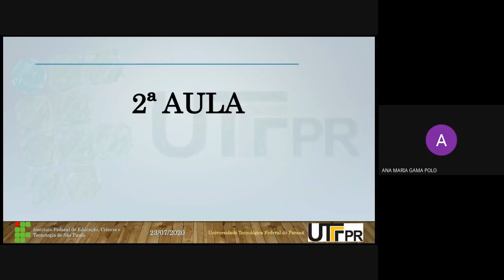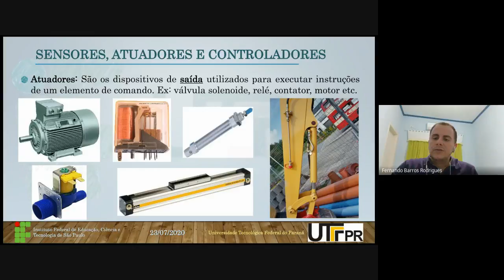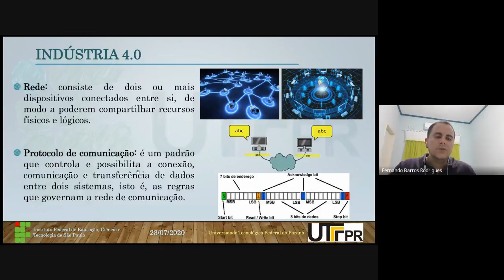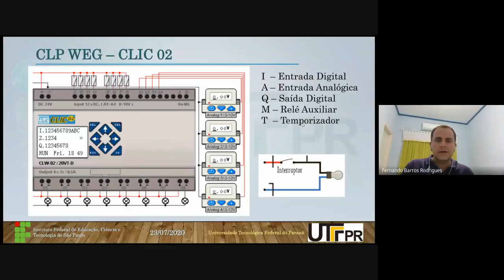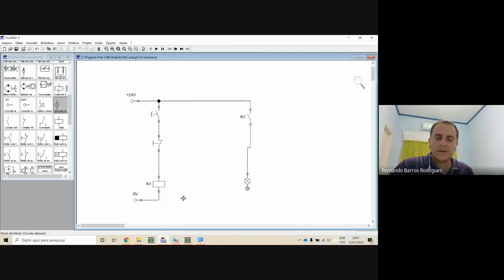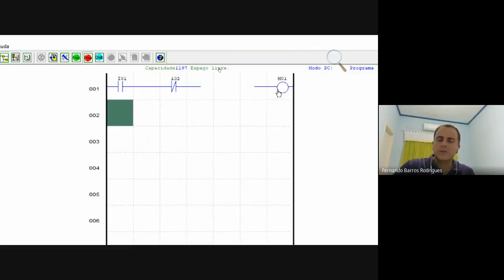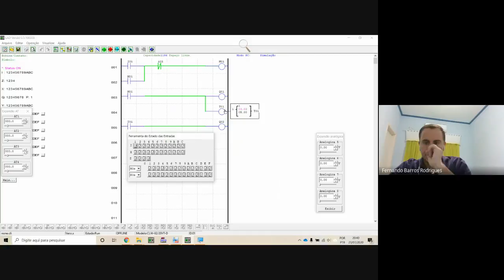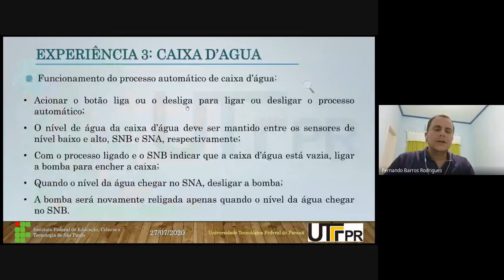Introdução à Controlador Lógico Programável - Aula 2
Introdução à Controlador Lógico Programável (CLP) com Aplicações em Planta Industrial.